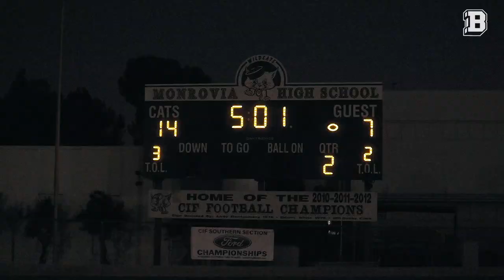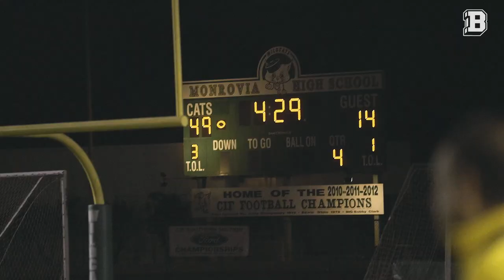Monrovia vs Arcadia was a Movie!!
Monrovia HIghschool (CA) took on their cross town rival Arcadia. Monrovia comes into the matchup 1-0 with a big OT win over Bonita. Arcadia comes into the matchup with a tough loss to Canyon Springs 18-14